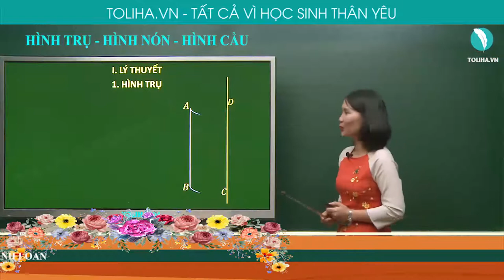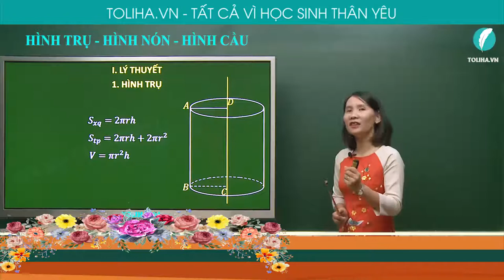HÌNH TRỤ - HÌNH NÓN - HÌNH CẦU | TỔNG ÔN TOÁN 9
HÌNH TRỤ - HÌNH NÓN - HÌNH CẦU

HÌNH TRỤ
HÌNH NÓN
HÌNH CẦU